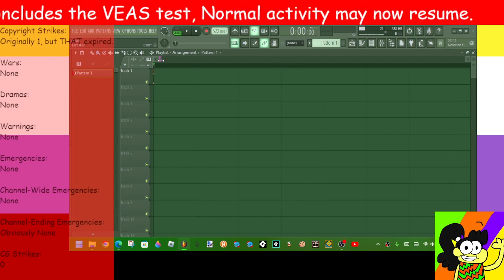Proof that the length of ₜₕᵢₛ ᵢₛ ᵢₜ is genuine.